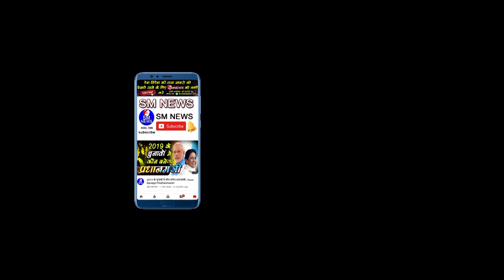गाँधी पागल नहीं था क्यों कहा गौतम जी ने ऐसा - S S Goutam